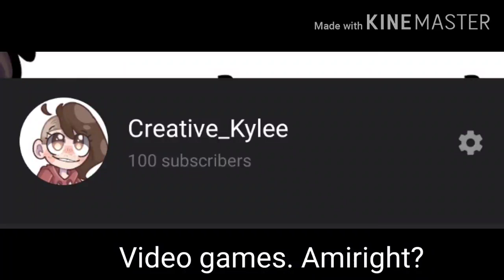Creative_Kylee's Voice Reveal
Well. Here goes nothing. There's no turning back now...